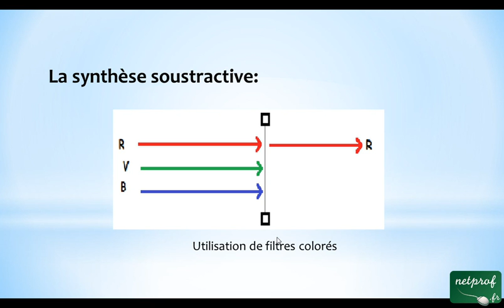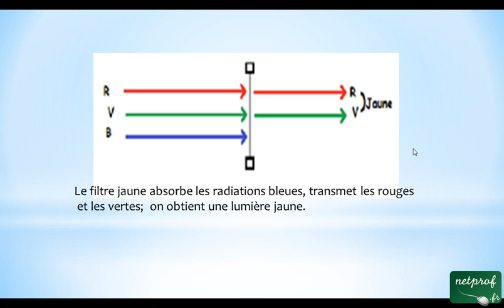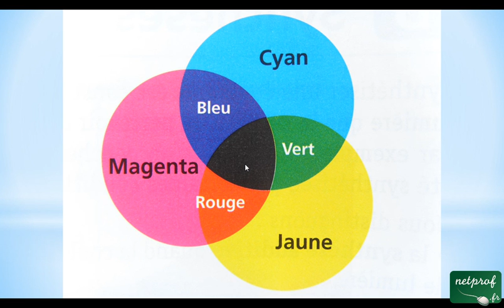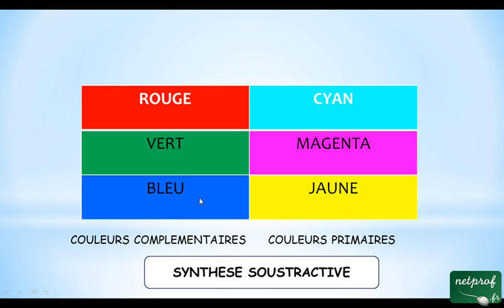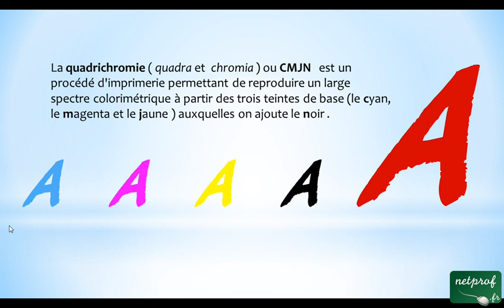La synthèse soustractive des couleurs